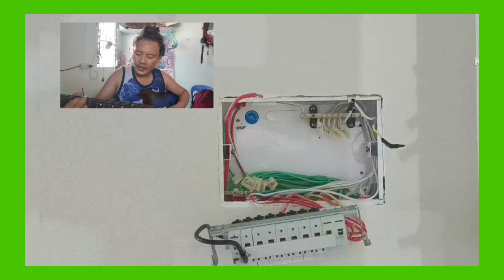tagging of termination of wires#electrical guitar jhon Kylie mix vlog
Tagging termination of wires.. pannel#electrical guitar jhon kylie